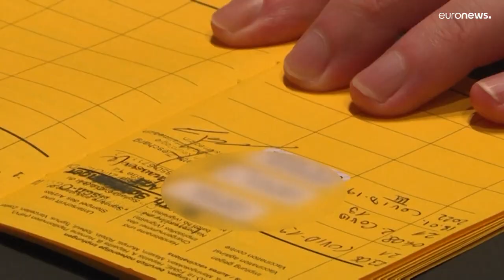La OMS insiste en que "ningún país está fuera del peligro de ómicron"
El organismo regulador de los medicamentos de la Unión Europea insitió en la necesidad de trabajar en diferentes versiones de una vacuna que aborden una combinación de variantes.